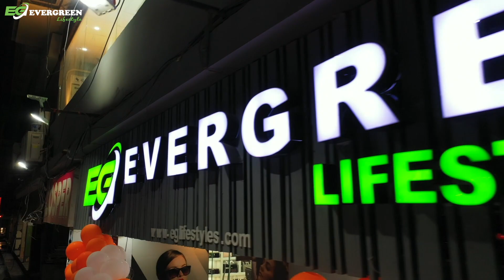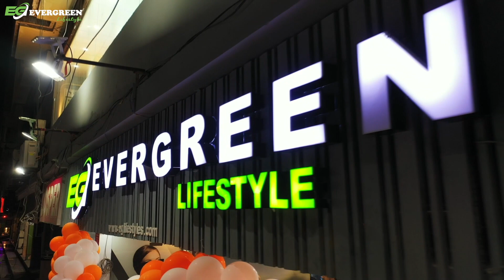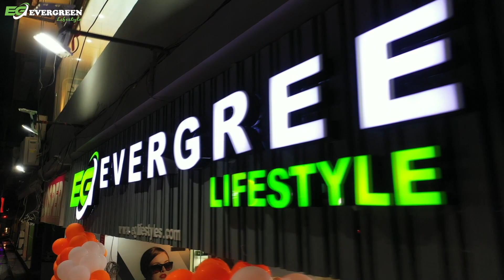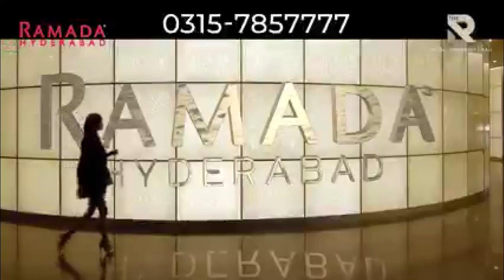Karam Hay Ramzan, 29th Ramzan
حیدرآبادنیوز کی خصوصی رمضان نشریات "کرم ہے رمضان" انتیسویں سحری میں سنیئے حیدرآباد نیوز کے سی ای او زوھیب لطیف نیازی اور ڈائریکٹر نیوز عزیر خان زئی کی منفرد گفتگو اور ملئیے حیدرآباد نیوز کی پوری ٹیم سے، عبداللہ مال سے براہ راست